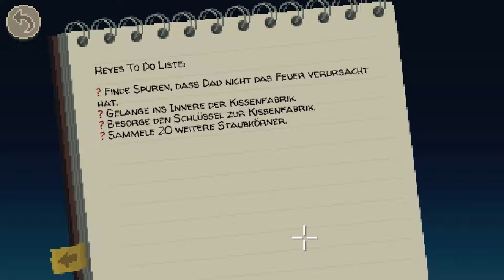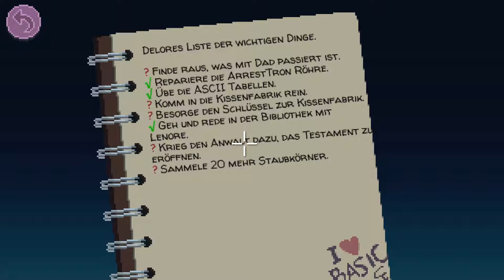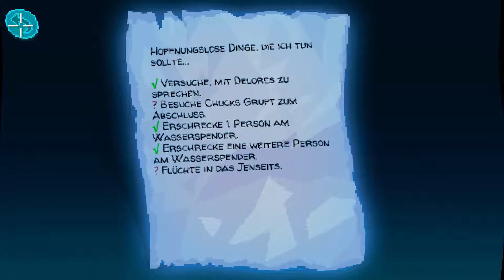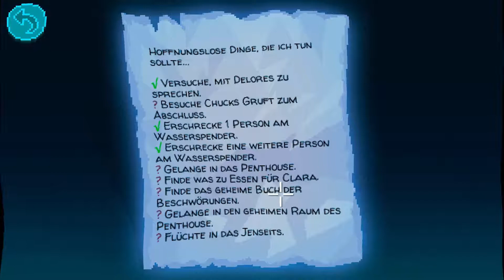Let's Play: Thimbleweed Park [Blind] [#045] - Die ThimbleCon '87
In Thimbleweed Park ist eine Leiche dein kleinstes Problem. Schalte zwischen fünf verschiedenen Charakteren um. Enthülle die surrealen Geheimisse dieser seltsamen Stadt. Ein modernes Mystery-Adventures von den Machern von Monkey Island und Maniac Mansion.

DETAILS

ᴛɪᴛᴇʟ
Thimbleweed Park™

ɢᴇɴʀᴇ
Abenteuer, Indie

ᴇɴᴛᴡɪᴄᴋʟᴇʀ
Terrible Toybox

ᴘᴜʙʟɪsʜᴇʀ
Terrible Toybox

ᴠᴇʀöғғᴇɴᴛʟɪᴄʜᴜɴɢ
30. März 2017

ÜBER THIMBLEWEED PARK

Die wichtigsten Features:
▪ Von Ron Gilbert und Gary Winnick, den Erfindern von Monkey Island und Maniac Mansion.
▪ Ein Neo-Noir Krimi im Jahre 1987.
▪ 5 spielbare Charaktere, die zusammenarbeiten müssen… und sich dabei auf die Nerven gehen.
▪ Keine Rumlauf-Simulation!
▪ Knifflige Rätsel, eingebettet in eine Story voller Wendungen, die dich lange beschäftigen wird.
▪ Eine große, bizarre Spielwelt, die du mit deinem eigenen Tempo erkunden kannst.
▪ Alle zwei Minuten ein Scherz! *
▪ Gemütlicher und Schwerer Modus mit unterschiedlichen Puzzles.
▪ Englische Sprachausgabe und Texte in Deutsch, Englisch, Französisch und Spanisch.
▪ Deutsche Übersetzung von Boris Schneider-Johne (der Typ, der damals Monkey Island übersetzt hat).
*Keine Garantie!